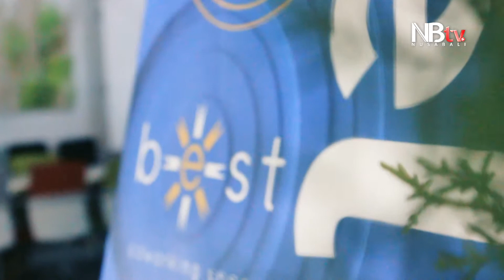BEST Coworking Space, Konsep Kantor Masa Depan Dibuka di Jimbaran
Bali Enterprise Space Tribe (BEST) Coworking Space, sebuah coworking space (tempat kerja bersama) baru saja diresmikan di bilangan Jimbaran, Badung.

Acara soft opening yang mengusung konsep open house tersebut digelar pada Sabtu (9/2) di lantai 5 Gedung Larissa Aesthetic Center, Jalan Raya Kampus Unud, nomor 18x, Jimbaran, Badung. Coworking yang hadir dengan konsep tempat kerja bersama yang efektif dan efesien itu bernama BEST (Bali Enterprise Space Tribe) Coworking Space.

Reporter : Putri Handayani
Video Editor : Mei Rismawati